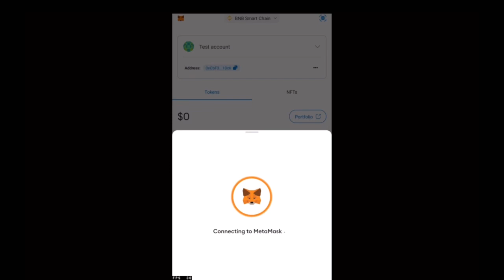How to connect to MetaMask?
Welcome to the EXTOCIUM
2022 Q4, Beta testing is coming soon.

We experiment with the protocol economy of an online MMORPG with crypto.
Enjoy real-time hunting anywhere on the field and compete in PvP with other users!
Mine resources, sell them to users, and buy items from users to become stronger!
This simple and classic behavioral pattern will meet Crypto and create a new world.